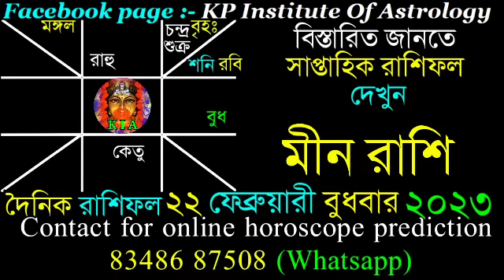Ajker Rashifal 22 February 2023 | আজকের রাশিফল ২২ ফেব্রুয়ারী ২০২৩ | দৈনিক রাশিফল | Rashifal today.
Facebook page : KP Institute of Astrology